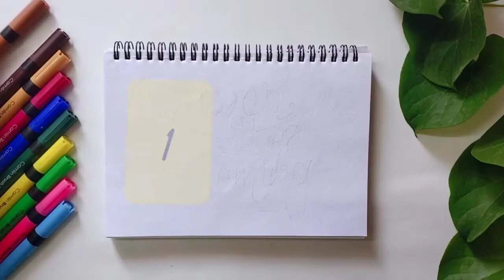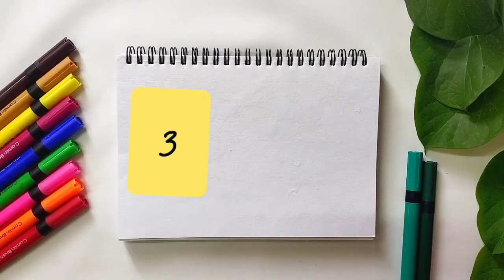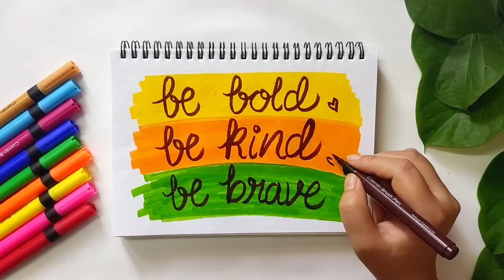first page ideas with quotes| first page ideas for sketchbook| bullet journal ideas| Part 9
first page ideas with quotes| first page ideas for journals| first page ideas for sketchbook| bullet journal ideas| how to decorate first page of your Art Journal/ Sketchbook/Bullet Journal

Here are the links of the products I use 👇

Brush Pens, 24 Shades (Multicolor)

Buddha Crafts® A5 Hardbound Watercolor Sketchbook, 200 GSM Paper, 100% Cotton, 120 Pages

Mobile Phone Holder

💖 Keep supporting✌